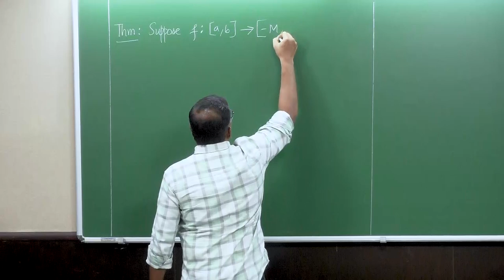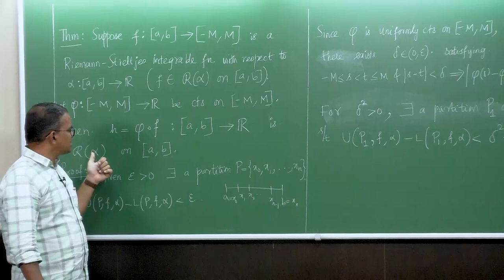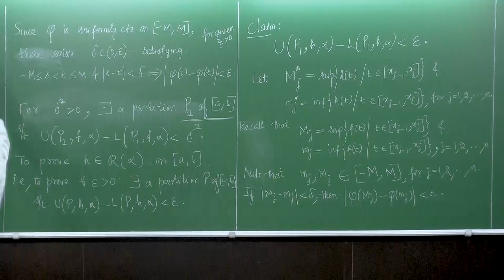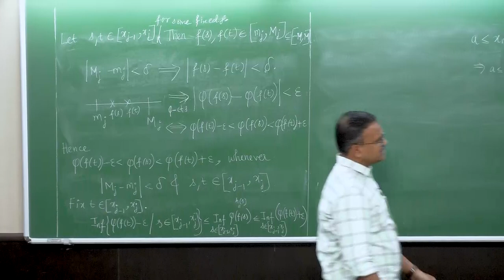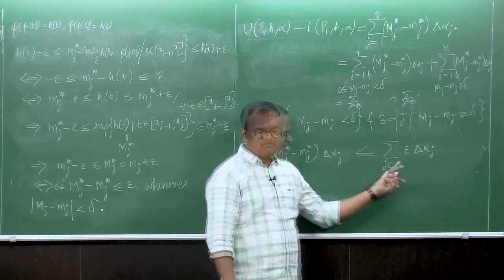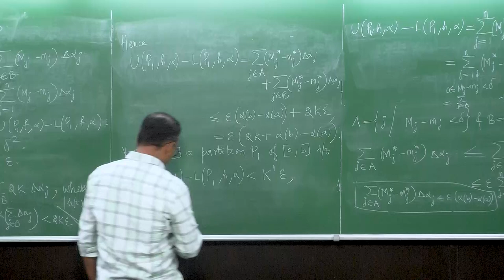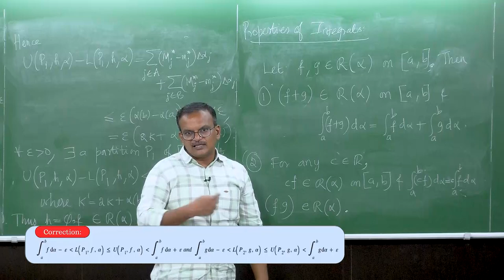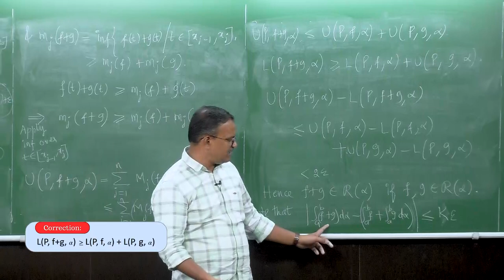Properties of Integrals Part 1